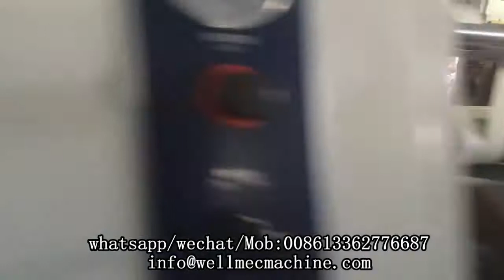Medical Plaster Tape Slitting Rewinding Machine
contact person：Coco
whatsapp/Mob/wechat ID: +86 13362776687